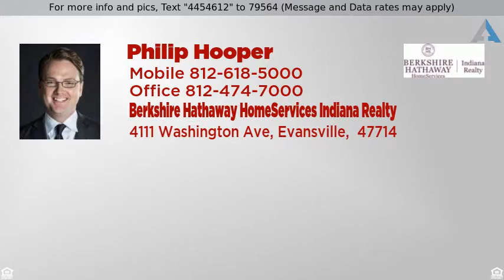Priced at $969,969 - 6200 Newburgh Rd, Evansville, IN 47715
6200 Newburgh Rd - Evansville, IN

Evansville's preeminent geodesic dome house is on the market, and it's time to see it in a new light. Designed in 1981 by local husband and wife team Dr. Sandy Schen and restauranteur Jackie Schen, no other home offers the perfection of early 1980s/1990s high-end contemporary design, immense scale, and an oasis of landscaped acreage on Newburgh Road. With two domes, one soaring to nearly 28 feet on the interior, the roots of Buckminster Fuller are twice as prevalent here. Featuring over 12,000 square feet of living space, the home's major goal is prevalent throughout: to entertain family and friends, both near and far. The home's main level includes three formal dining areas, flooded with natural light, bringing the outside in. Two master suites, an executive library, and a living area in the smaller dome large enough for dining, sitting, and a concert grand piano. Domed ceilings show the signature transition from hexagons above to pentagons below. Custom art made for the home graces the soaring stairwell, while the open kitchen with commercial grade appliances anchors the heart of the home. The original master suite sits just off the kitchen and cork-floored dining area and works perfectly for private guest quarters. Featuring a vibrant accent wall of hand-painted French wall-paper, the home's original thrust of contemporary design is clear here - from clean contrasting tile floor, white track lighting, and en suite with Corian shower and soaker tub. The curved kitchen opens into the enormous 1990s addition, which includes a second open access to the finished basement, a vast entertaining and living area, and a Las Vegas worthy master suite boasting his and hers walk-in closets, copious amounts of Corian in the tub surround and walk in shower, and a walk-out to the inn-worthy rear covered deck. The home's three other bedrooms lie in the larger of the two domes, each with their own loft spaces, two connected by a Jack-and-Jill bathroom. Below grade, in the expansive walkout basement, sits a billiards area, executive office, 4th dining area, entertainment space with wet bar and dry bar, guest suite, music/theater room, and wine room. Outside, the original pool house welcomes you into a focal point of entertaining and hospitality with kitchen, guest suite, and open living area - all walking right out to the diving board, the home's sunset view to the west flanking the entire resort of architectural experience. Two domes. Two words. Geodesic deliciousness.